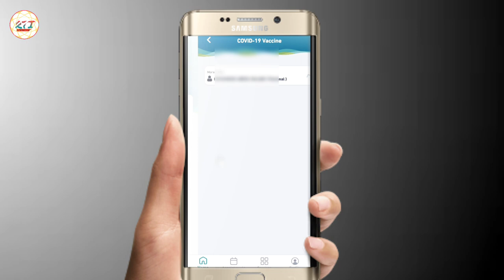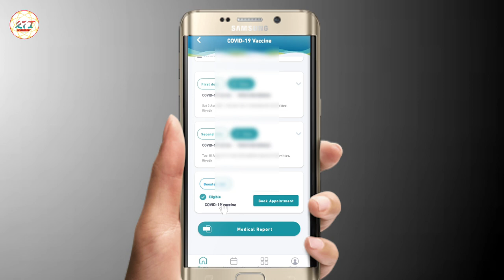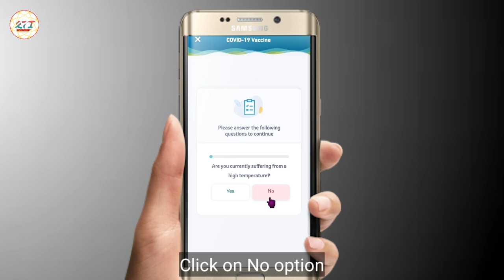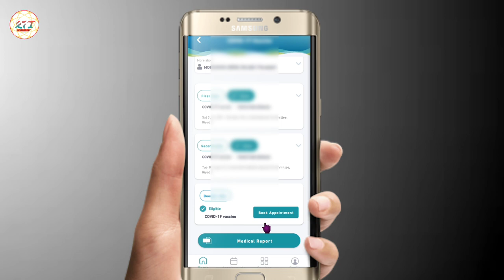Booster dose registration | बूस्टर डोस का बुकिंग कैसे करें | Book booster dose#rajtechnicalinfo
बूस्टर डोस का बुकिंग कैसे करें || Booster dose registration ||
How to book booster dose || COVID 19 vaccine 3rd dose || NHS COVID vaccination booking.

         Dosto aap is video me janeyga ki aap kaise online booster dose ka appointment book kar sakte hai full details in Hindi.